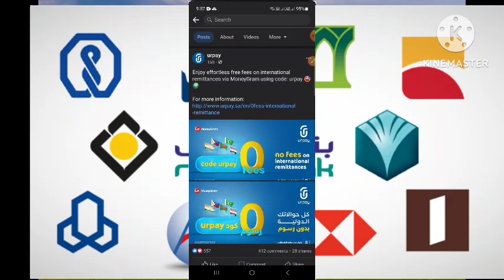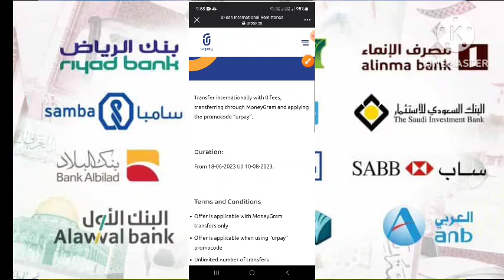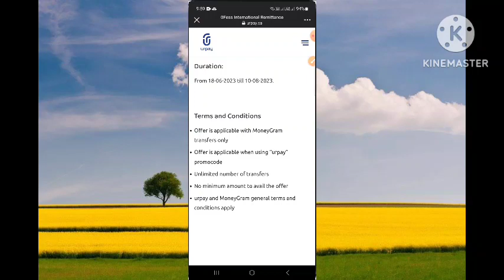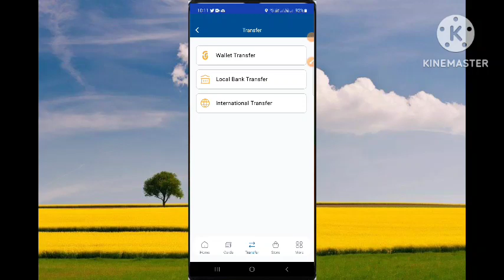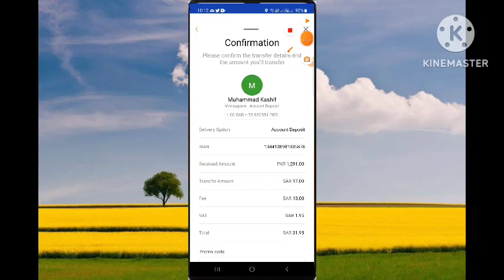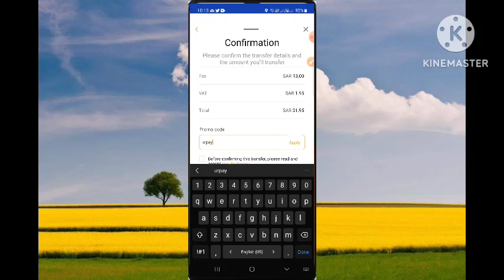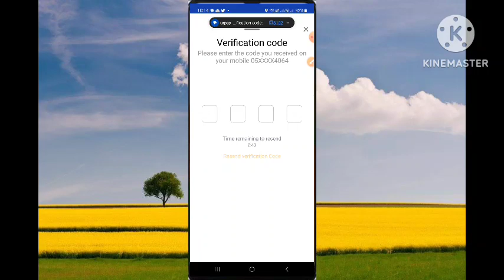urpay international fees .0 MoneyGram using code: urpay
Enjoy effortless free fees on international remittances via MoneyGram using code: urpay 🤩🌍

urpay money transferurpay international transferurpay appurpay international money transferurpay ksaurpay transfer moneyurpay walleturpay alrajhiurpay accounthow to add money in urpayurpay money addurpay add moneyadd money urpay wallethow to add money urpayurpay al rajhimoney add in urpayhow to use urpay walleturpay account kaise banayehow to add money in urpay accounttransfer money urpayurpay new update